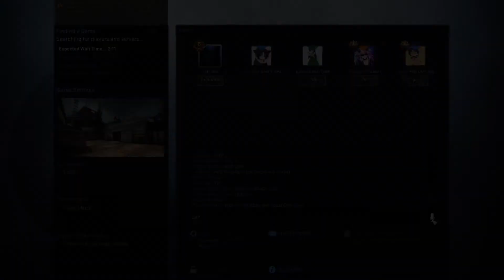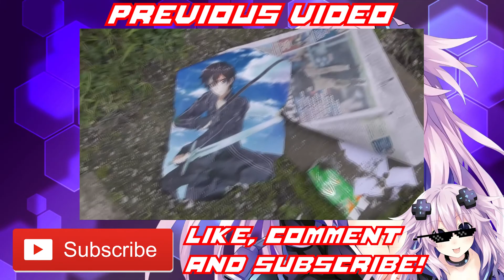The Crazy Prank - Random CS:GO Banter With the Lads #11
In this video Harlz gets Gayzoom to help with his Crazy Prank.

info
Game: CS:GO

Links
Intro/Outro Music: If you want this one wait till the third time i use it fuck off XDDDD
:D